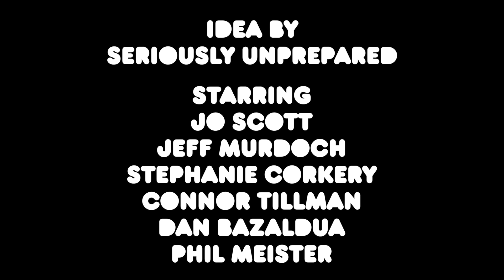Seriously Unprepared Presents: Leaving Early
There are downsides to being first to leave a party.

Written by: Jo Scott & Jeff Murdoch
Shot & Edited by: Rich Johannsen
Sound: Katie Pittman
Featuring:
Jo Scott
Jeff Murdoch
Stephanie Corkery
Conner Tillman
Dan Bazaldua
Phil Meister